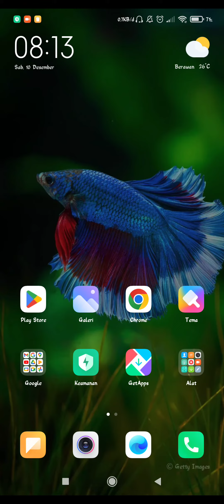Did you know?? how to download videos on a YouTube account?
Cara download video di akun YouTube kita.
Masuk ke Google Chrome. kemudian masuk ke YouTube studio.